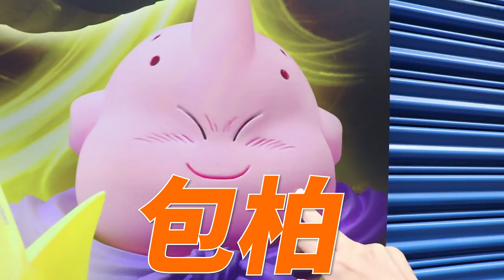[東瞧VLOG]上野秋葉原走走抽扭蛋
這集的VLOG來上野吃晚餐然後走到秋葉原，順便抽抽大家最愛的扭蛋
VLOG會做得越來越free style，希望跟大家分享我們的真實生活感。(雖然都還是要set一下，但我們也是會陷害對方隨便問問題)